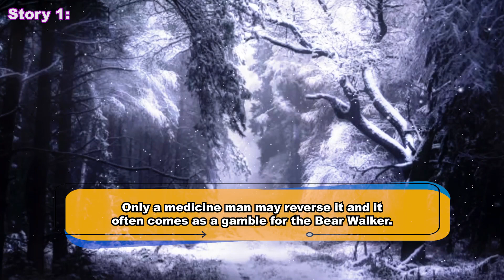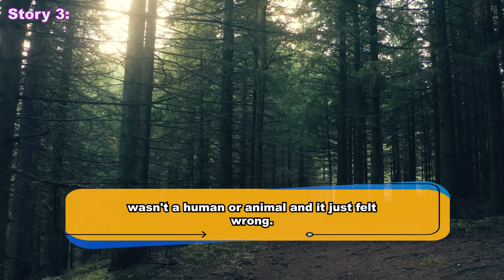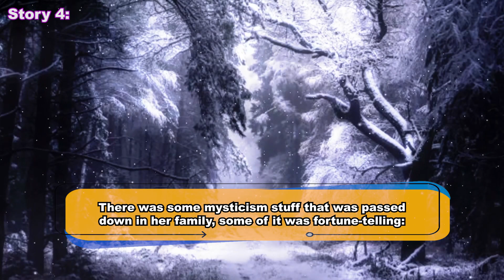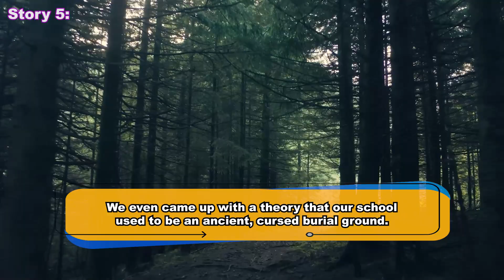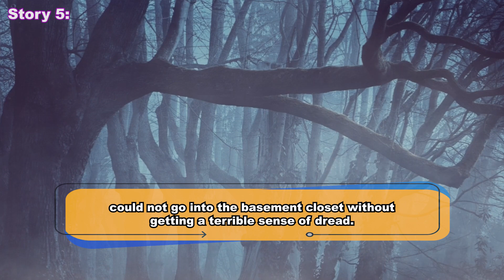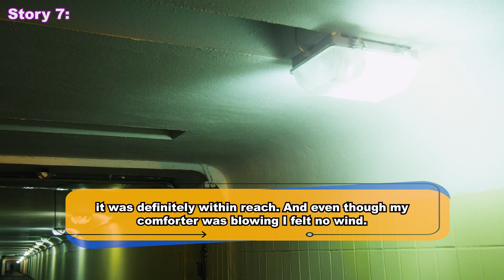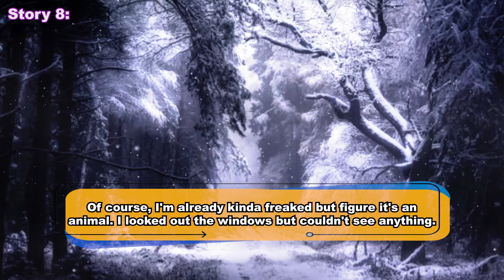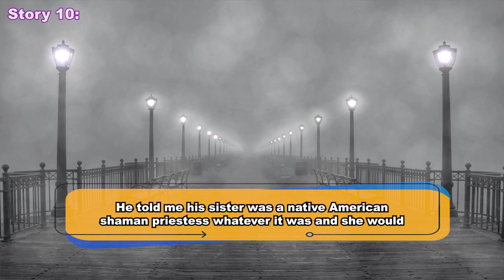People Who Practiced Witchcraft, Voodoo, or the Occult Shared their Most Unexplainable Experiences.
10 Stories of People Who Witnessed Strange Acts of The Witchcraft, Voodoo, Or The Occult Practise.

This video is a Compilation of the Scariest and most Creepy Stories .

Note- Story Must be Well-Written. .

It is not permitted to repost this content on YouTube, Tiktok, or any other platform without authorization. If found, serious action will be taken.